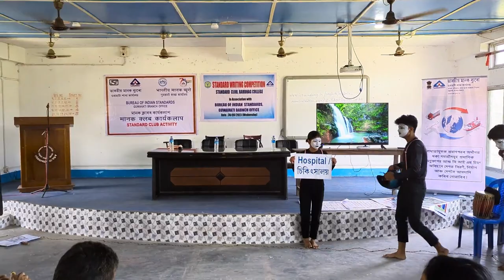Standard Club Programme, Barbhag College